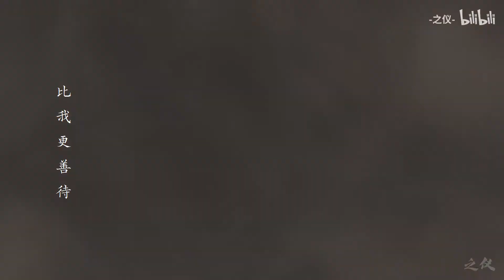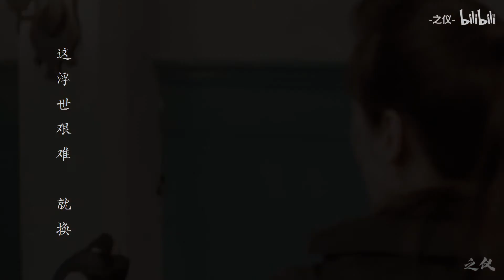【刘畅木法沙】汪灿×刘丧:“这浮世艰难，就换我替他承担”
张起灵是孤寂却如神一般的存在，而同样孤独的刘丧不过只是普通人。甚至在面对危机时，连自身都保护不了。所以刘丧诞生出了第二人格—汪灿，一个狠戾的汪家人。在南海王墓中的幻象刺激下，刘丧与汪灿的两种人格出现了短暂交集。刘丧的脑海里开始出现了不属于自己的记忆——汪灿的经历。起初他以为只是残存的幻象。直到他遇到汪灿记忆里的那个女人。她叫他汪灿。在陌生记忆的席卷下，刘丧才逐渐明白—替他捱过种种苦难的都是那个他。甚至早在儿时的那场大火，就是他救了他。

Zhang Qiling is a lonely but god-like being, while Liu Sang, who is also lonely, is just an ordinary person. Even in the face of crisis, even can not protect themselves. So Liu Mourned the birth of a second personality - Wang Can, a vicious Wang family. Under the stimulation of illusion in the tomb of king Nanhai, the two personalities of Liu Sang and Wang Can briefly intersect. The memory that does not belong to oneself began to appear in Liu Sang's mind -- the experience of Wang Can. At first, he thought it was just a remnant illusion. Until he meets the woman wang Can remember. She called him Wang Can. Swept by strange memories, Liu Was gradually aware that it was he who had endured all kinds of sufferings for him. Even as a child, he saved him from the fire.

微博/B站：@刘畅木法沙
后援会微博：@刘畅4K木法沙后援会

‼️非商用，欢迎绝美剪辑。搬运请标明出处

Fan Club weibo: @刘畅4K木法沙后援会

‼️Welcome to edit videos for non-commercial purposes. Please indicate the source for reposting